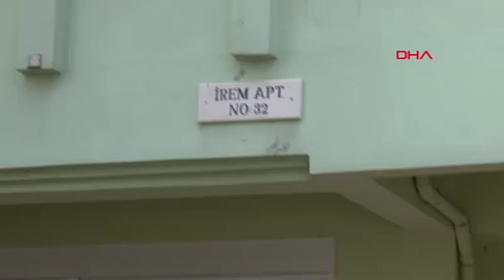Yalnız yaşadığı evde ölü bulundu